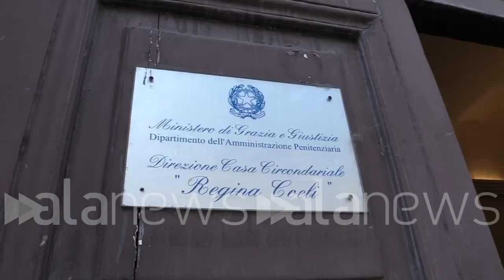Omicidio Sacchi, difesa Del Grosso: "Non voleva uccidere"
I due fermati non rispondono davanti al Gip

 (roma). "Ha chiesto scusa per quello che è successo. Non voleva di uccidere nessuno. È molto provato e dispiaciuto per quello che è successo". Lo ha detto l'avvocato Alessandro Marcucci, difensore di Valerio Del Grosso lasciando Regina Coeli dopo interrogatorio di convalida del fermo per l'omicidio di Luca Sacchi. Del Grosso e Paolo Pirino non hanno risposto davanti al gip. I due indagati, nell'ambito dell'interrogatorio di convalida del fermo, si sono avvalsi della facoltà di non rispondere. (Teresa Ciliberto/alanews)